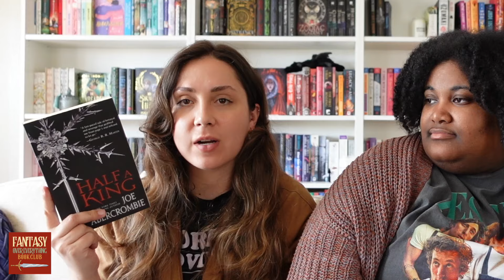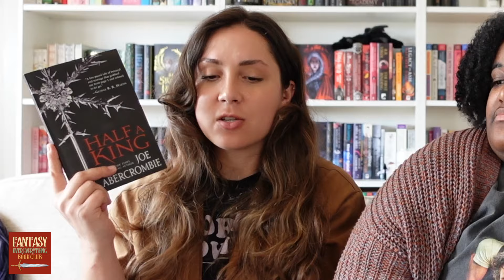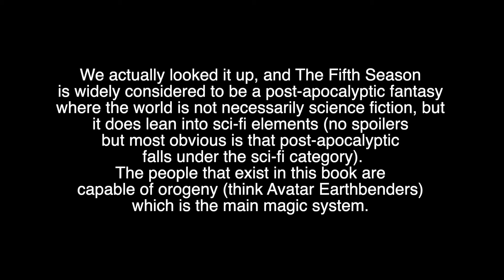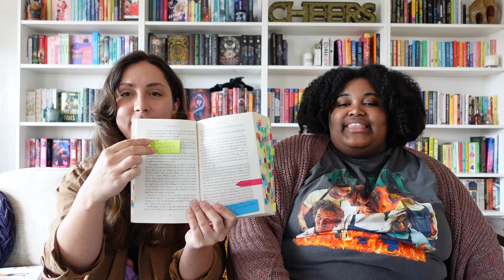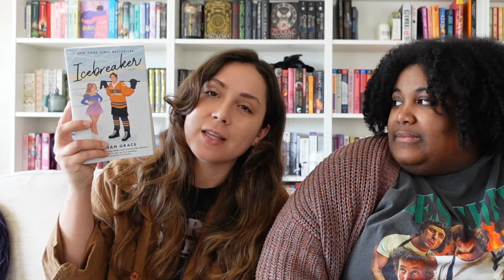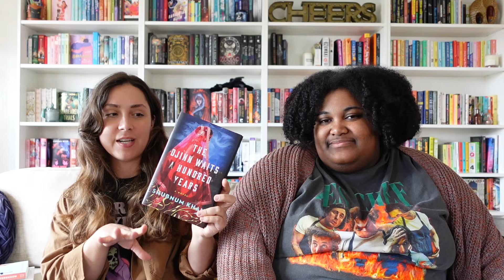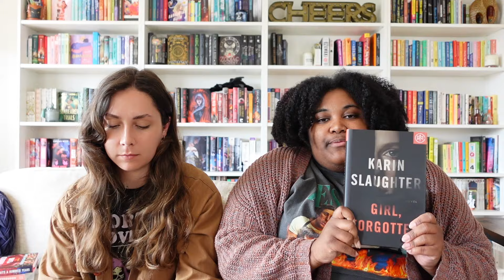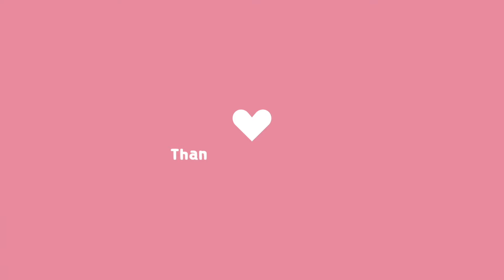april update 🐬🍐✨ TBRs, book clubs, april content/events, & more 🐬🍐✨